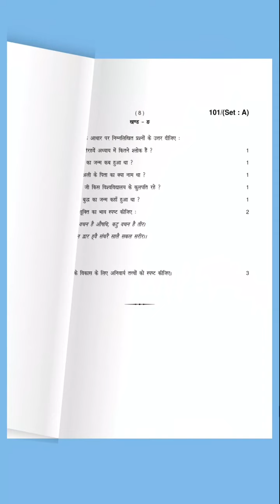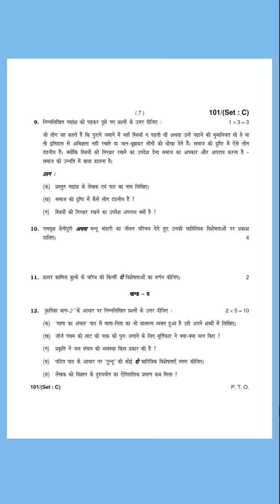10th Class Hindi Question Paper 2024